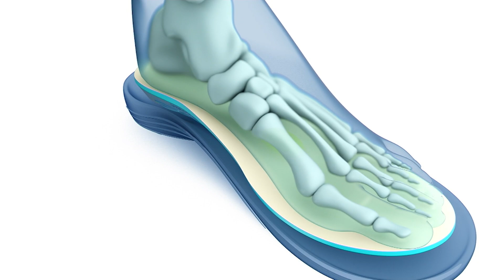Revitalign Orthotic x Jane &amp; Courtney Metallic Sneaker- Stripe on QVC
Revitalign Orthotic x Jane &amp; Courtney Metallic Sneaker- Stripe

Add some subtle shine to your casual outings with these metallic lace-up sneakers. Designed for comfort and style, the padded tongue and collar provide maximize comfort, while the orthotic features ensure stability and support. From RevitalignTM.